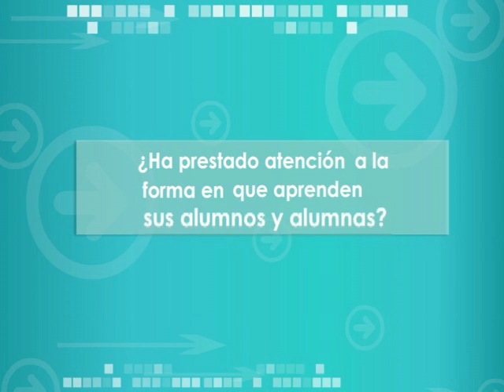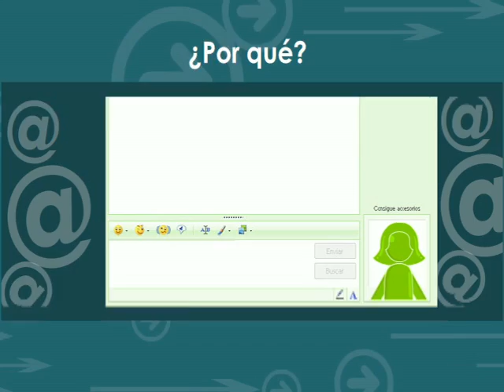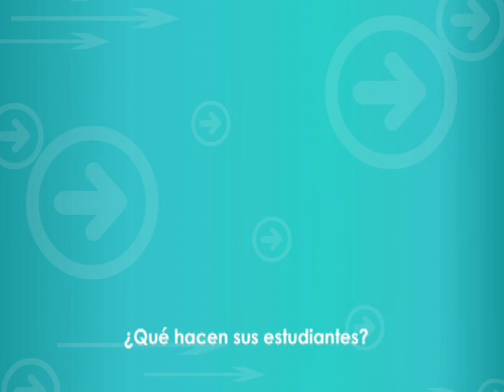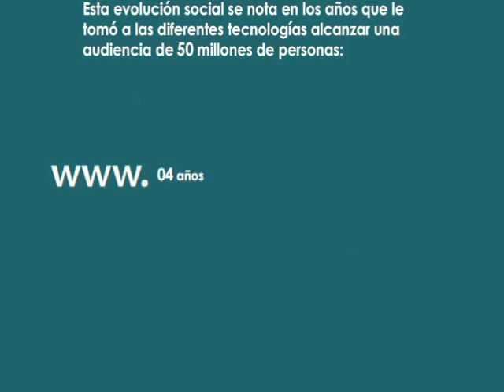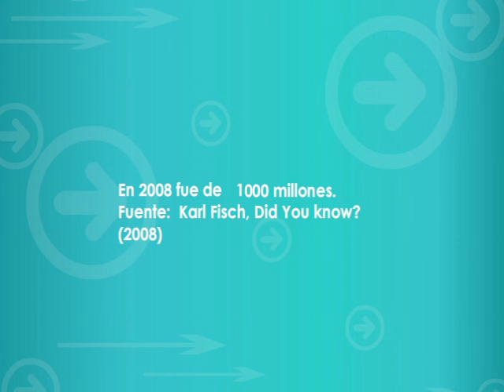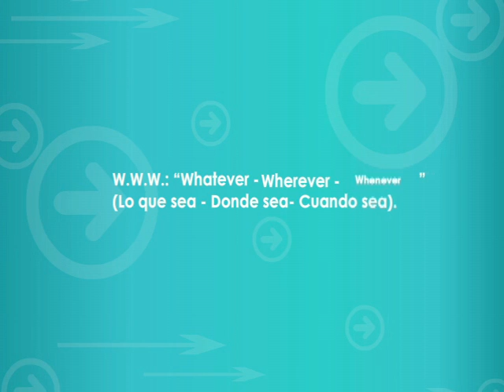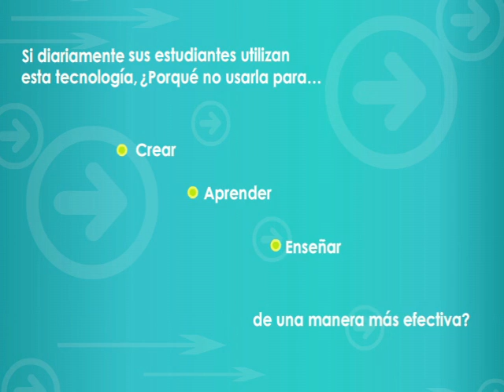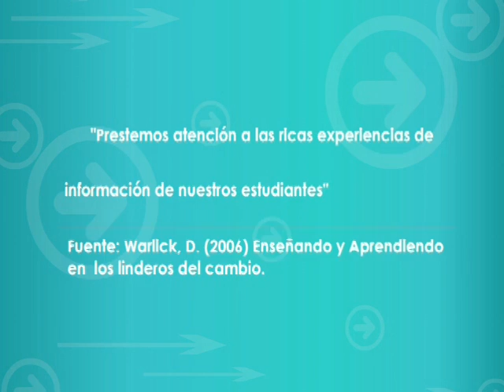Uso de las TICs en la educación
Uso de las TICs en la sociedad actual y su potencial como herramienta de enseñanza.

Presentación basada en el video "Pay Attention" con datos de la región centroamericana y República Dominicana.